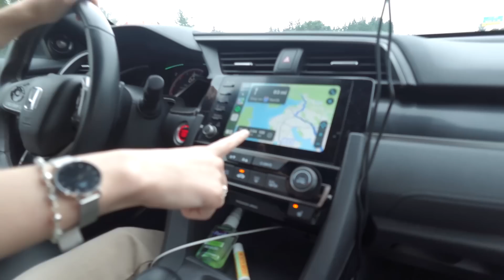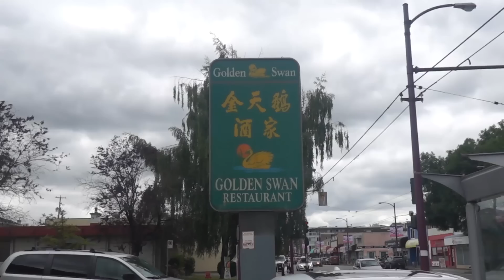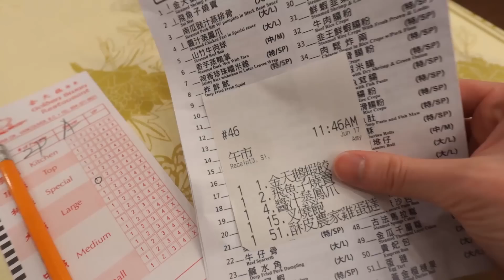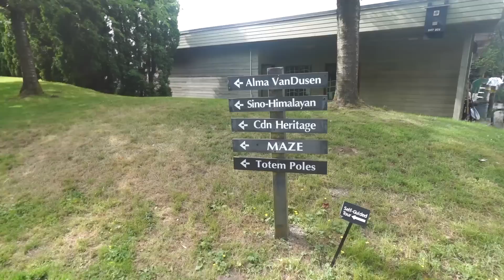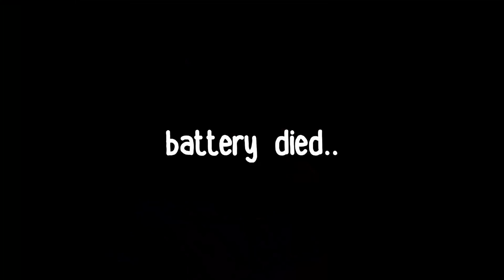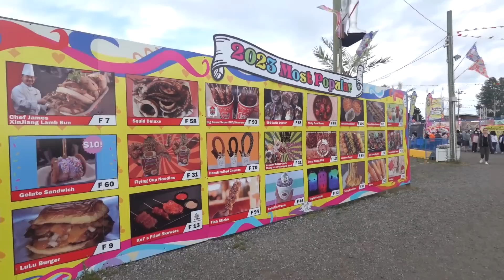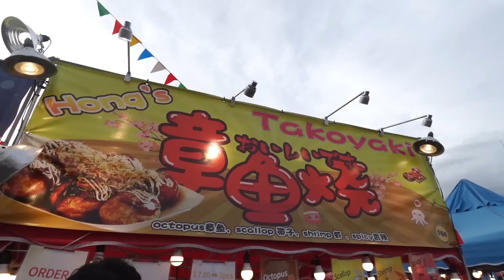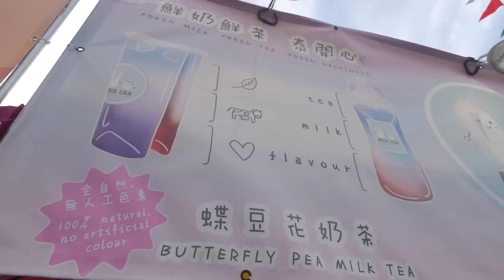We Went on A Road Trip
frequently asked questions:
q: what is your ethnicity? a: Chinese
q: where do you live? a: Seattle, WA
q: what camera do you use? a: Sony ZV-1F